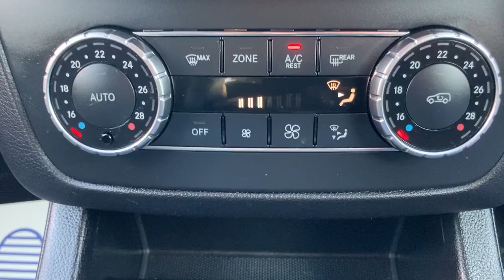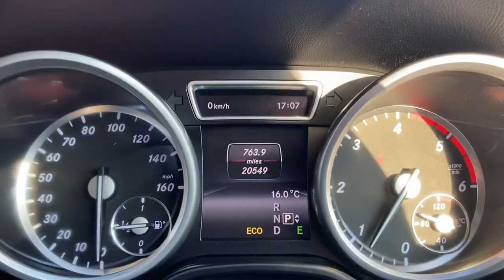Mercedes ML - FLC